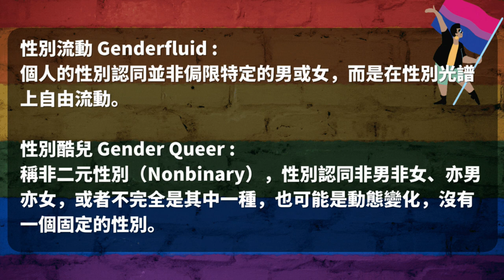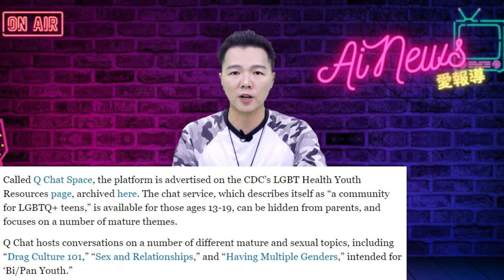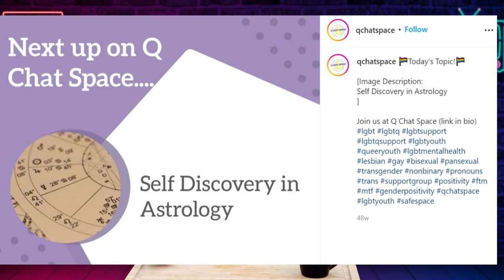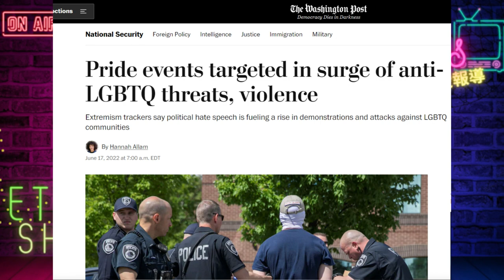左派全力禁字 " Groomer“ 誘姦犯" | 迷你快報